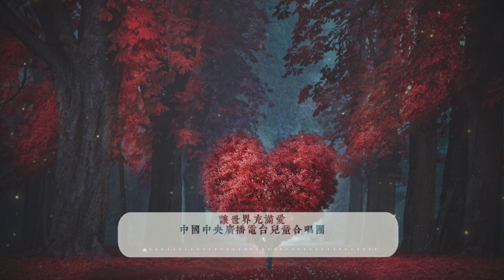中國中央廣播電台兒童合唱團 - 讓世界充滿愛『緊緊地握住你的手這溫暖依舊未改變』【動態歌詞 Lyrics】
▼歌曲資訊▼
演唱：中國中央廣播電台兒童合唱團
作曲：郭峰
作詞：郭峰

▼歌詞Lyrics▼
輕輕地捧著你的臉
為你把眼淚擦乾
這顆心永遠屬於你
告訴我不再孤單
深深地凝望你的眼
不需要更多的語言
緊緊地握住你的手
這溫暖依舊未改變
我們同歡樂
我們同忍受
我們懷著同樣的期待
我們共風雨
我們共追求
我們珍存同一樣的愛
無論你我可曾相識
無論在眼前在天邊
真心地為你祝願
祝願你幸福平安
我們同歡樂
我們同忍受
我們共風雨
我們共追求
真心地為你祝願
祝願你幸福平安
祝願你幸福平安